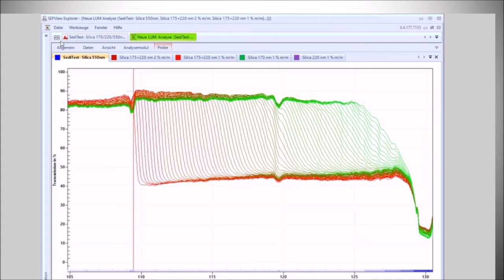STEP-Technology®(LUMiSizer/LUMiFuge)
At the heart of the Dispersion Analyser LUMiSizer and the Stability Analyser LUMiFuge is the cutting-edge STEP-Technology, which is short for Space- and Time-resolved Extinction Profiles. It is the only technology that allows you to analyze your whole sample instantaneously from top to bottom.